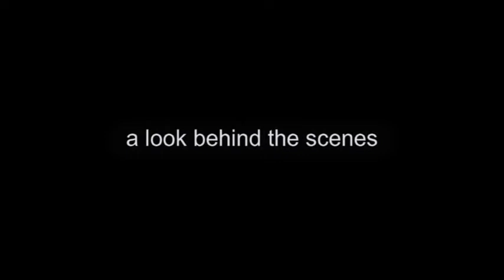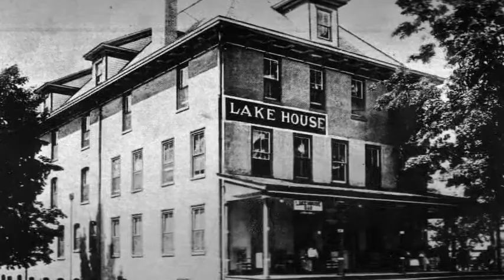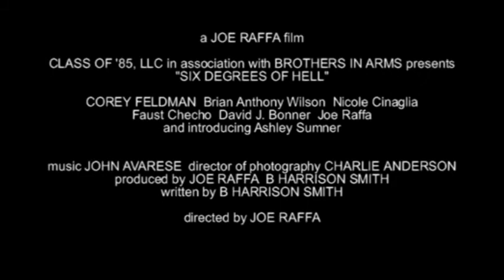Behind the Scenes of "Six Degrees" part 1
The first of a series of features on the making of "Six Degrees of Hell".